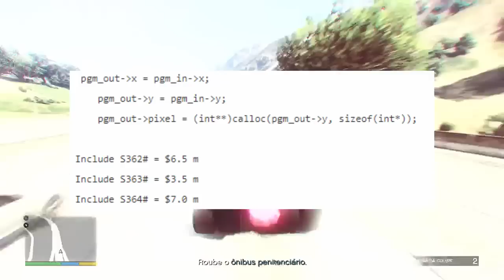VAZOU PREÇO DLC DE NATAL 2017 DO GTA ONLINE